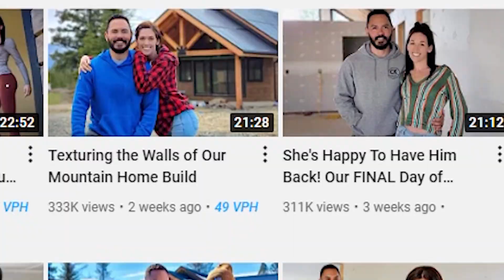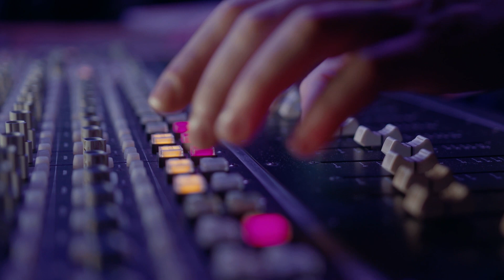8 Things You Didn't Know About Good Simple Living